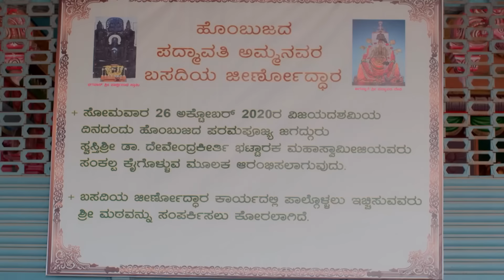A Surprise Awaits Deepa - Karthigai Deepam - Full Ep 91 - Zee Tamil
Deepa agrees to help a woman in the temple. Karthikeyan performs the thaali' puja and immerses the thaali' in the same pond where Deepa takes a dip. Thereafter, a surprise awaits Deepa.

Show Name : Karthigai Deepam
Producer/Star Cast : Karthik Raj, Arthika, Meera Krishnan
Episode No : 91